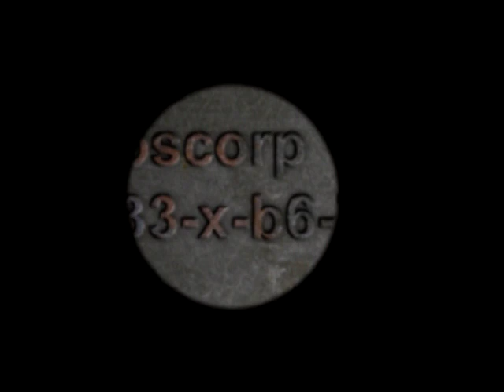Spider-Man (Xbox) | #19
The Channel Creator & One Of The 3 Dorks Who Play Games
Follow P2:

One Of The 3 Dorks Who Play Games

Editing & Best Bits Vids Made By Crimson

Heads For Thumbnails Made By Viggy
Follow and Support Viggy: